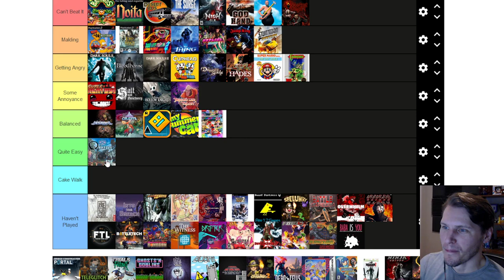Jerma985 - GREEDY GRINNER 2